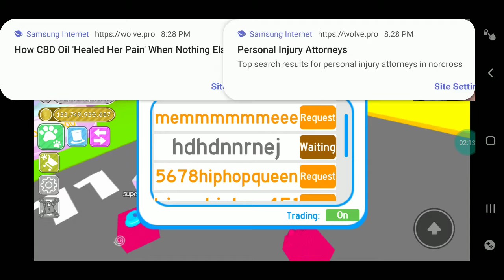Roblox trading pet simulator